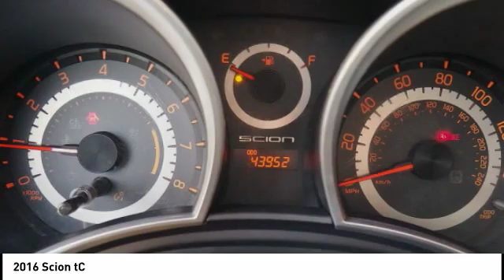2016 Scion tC Orange CA U22969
2016 Scion tC

1400 North Tustin Ave.

Don't miss this 2016 Scion. Make a great choice today with this must-have . Learn more about this  by contacting the dealership today and own it today.